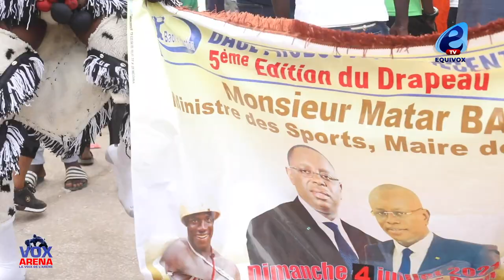Integral Journée Baol production: drapeau Matar Ba, images inédites , des chutes spectaculaires….